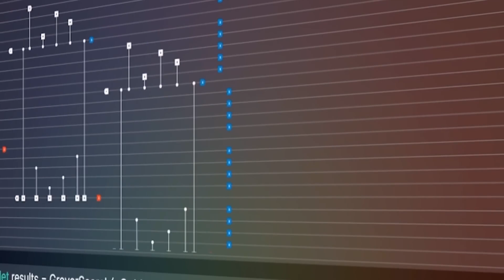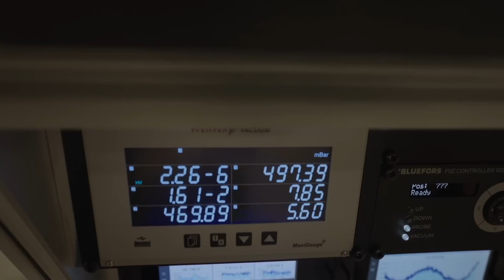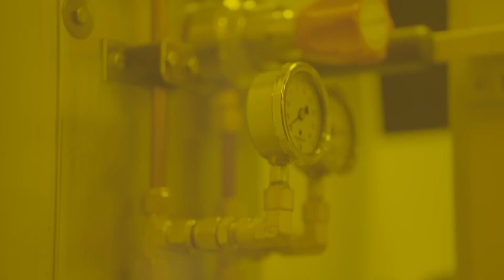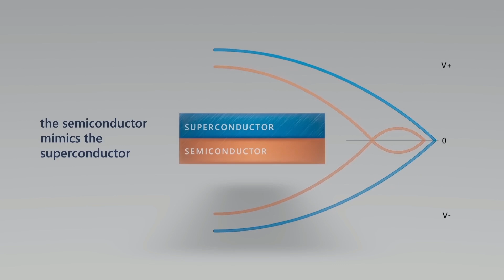Microsoft's Majorana 1: Quantum Computing Just Changed FOREVER!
✨ Microsoft's Majorana 1 is a quantum leap in computing! This new chip, based on a revolutionary "Topological Core" architecture, promises to deliver stable, scalable qubits – the key to unlocking the power of quantum computers. We explore how it works, what it means for the future, and the incredible real-world problems it could solve.